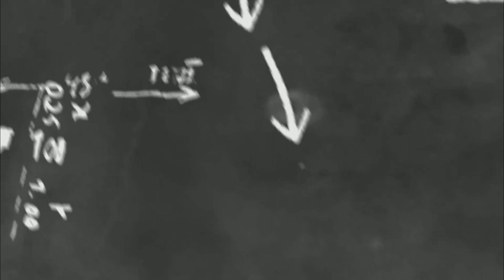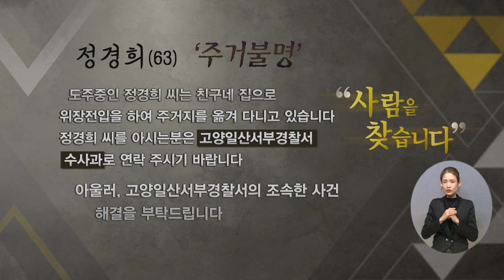나도 말 좀 합시다 13 "부동산 사기로 인한 피해를 조속히 해결해주세요 ."